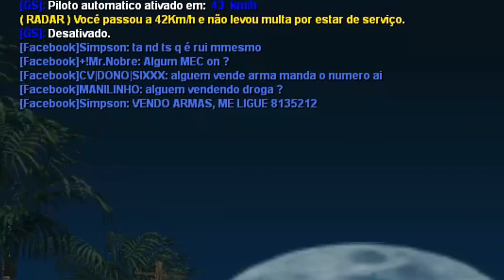GTA MTA RP | ESSE É O TRABALHO DA CIVIL CONTRA O CRIME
Fala Rapaziada , SEGUNDAFASE MTA trazendo mais um Video de MTA RP sempre com as melhores FUGAS MTA ABORDAGENS DE ROTINA no server BVO SERVER RP BRASILEIRO espero que gostem desse Video TOP .

LIVES TODOS OS DIAS AS 18H

SERVIDOR QUE EU JOGO

✪✪✪✪【Brasileiros Vivendo Ousadamente 4.0】✪✪✪✪

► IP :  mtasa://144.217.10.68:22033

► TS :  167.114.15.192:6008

CONTATO

●●●● Canais Parceiros ●●●●

Segundafase

Fivem de pobre
GTA MTA RP

mais um video de GTA MTA RP galera , Sempre trazendo PATRULHAS , FUGAS MTA , PERSEGUIÇAO MTA , VIDA DO CRIME NO MTA  . MTA para quem nao conhece é o Grand theft auto san andreas Online , muito top e simula a vida real rp dentro do jogo .;